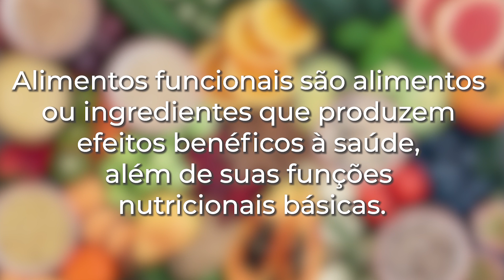Benefícios do URUCUM que você não conhecia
Neste vídeo você vai aprender sobre os benefícios do urucum!

O urucum tem deixado de ser apenas um corante natural e se tornado um alimento funcional. Nesse vídeo, conheça mais sobre esse fruto e seus inúmeros benefícios para a saúde.

Curta esse vídeo e compartilhe com todo mundo!

Atenção: As informações fornecidas neste canal sobre plantas medicinais possuem caráter unicamente educativo, não pretendendo substituir a consulta aos profissionais competentes e nem servir como recomendações para quaisquer protocolos de tratamento de uma ou mais condições de saúde.

Alessandra Fernandes é Engenheira Agrônoma, Doutora em Fitopatologia e apaixonada pelo mundo agro!